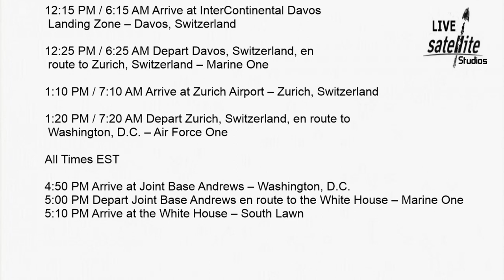President Trump’s Schedule for Wednesday, January 22, 2020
President Donald Trump’s Schedule for Wednesday, January 22, 2020

President Donald Trump will meet with world leaders and American CEOs during the last day of the Davos World Economic Forum.

The president will then return to the White House just in time to watch "The Impeachment" Live on TV?